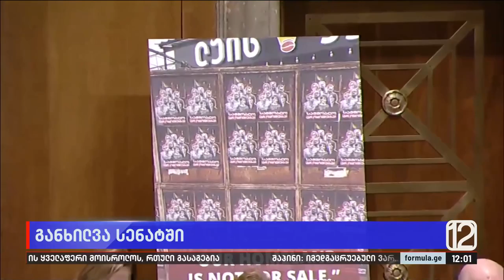საქართველოს საკითხის განხილვა აშშ-ის სენატში — გამოხმაურებები თბილისში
▪️  საქართველოს საკითხის განხილვა სენატში და გზავნილები ვაშინგტონიდან | როგორია შეფასებები თბილისში